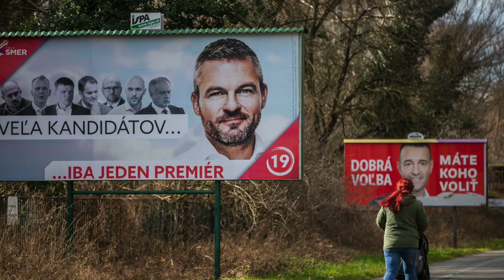¿Quién es Robert Fico? El polémico Primer Ministro de Eslovaquia Tiroteado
🚨 Obtén más información en este video.
🚨 Según Negocios TV. Robert Fico Disparado

En el tranquilo pueblo de Handlová, en Eslovaquia, un evento sacudió la nación entera. El primer ministro Robert Fico, figura controvertida y polarizante en la política eslovaca, fue víctima de un intento de asesinato.

Nacido en una familia obrera el 15 de septiembre de 1964, Fico, abogado de profesión, inició su carrera política con el partido Comunista poco antes de la Revolución de Terciopelo de 1989, que condujo a la ruptura de la antigua Checoslovaquia. Fundó su partido de centro-izquierda Smer-SD en 1999 después de ser rechazado para un cargo ministerial por el Partido Democrático de Izquierda, herederos políticos de los comunistas.

Siempre envuelto en acusaciones de corrupción que él ha negado vehementemente, Fico se caracteriza por su carácter fuerte y su franqueza, además de su gusto por el culturismo, el fútbol y los coches rápidos.

Admira tanto a Vladimir Putin, asegurando que no permitiría la detención del presidente ruso bajo una orden internacional si este viniera a Eslovaquia, como al líder iliberal de Hungría, Viktor Orbán, a quien considera un defensor de los intereses de su país y su gente.

Fico se ha destacado como un hábil estratega político: durante tres décadas, ha sabido navegar exitosamente entre posturas pro-UE y un discurso ferozmente nacionalista y anti-occidental, dirigido principalmente al consumo interno, mostrándose dispuesto a cambiar de rumbo según la opinión pública o la realidad política.

El ataque a Fico deja a Eslovaquia en estado de conmoción. Su condición, reportada como crítica y potencialmente mortal, deja al país sumido en la incertidumbre mientras las autoridades luchan por esclarecer los motivos y responsables detrás de este acto violento. El futuro político de Eslovaquia pende de un hilo, mientras el país entero espera ansiosamente noticias sobre la salud de su líder y las implicaciones de este trágico suceso.

0:00 Introducción
0:16 Video: Momento del Atentado
0:40 ¿Quién es Robert Fico?
1:30 Amigo de Vladimir Putin y Viktor Orban
1:50 Hábil estratega político
2:16 El futuro de Eslovaquia tras el ataque a Fico